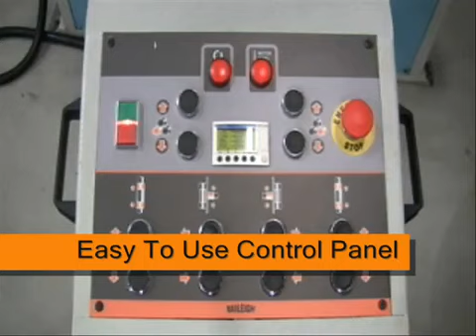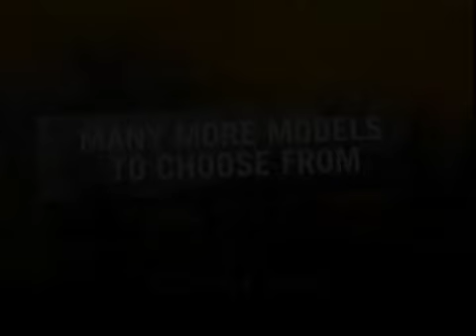Baileigh R-H120 Hydraulic Double Pinch Roll Bender Angle Rolling Ring Roller